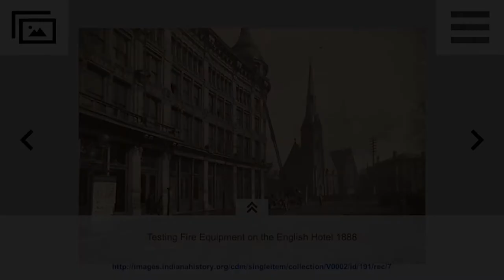Virtual Monument Circle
Virtual Monument Circle is a mobile application that uses historic photographs and maps of downtown Indianapolis, IN to create an immersive interpretation of various historic phases of the city center. This project is a prototype for a larger potential city-wide endeavor bringing to life significant neighborhoods and sites within the city. It is developed as a possible collaboration between the Institute for Digital Intermedia Arts at Ball State University, the Polis Center at Indiana University Purdue University Indianapolis and the Indiana Historical Society.